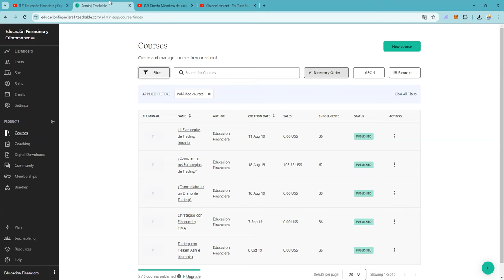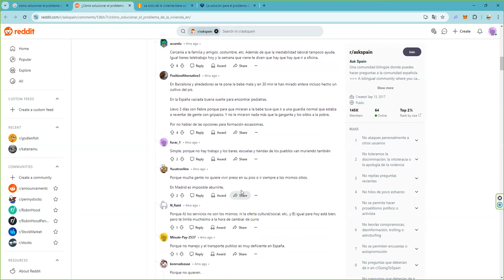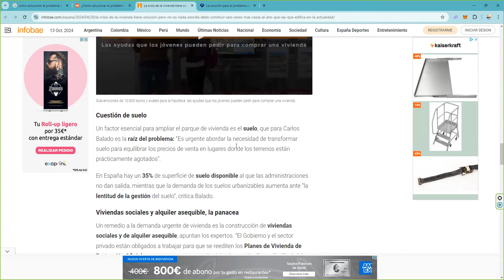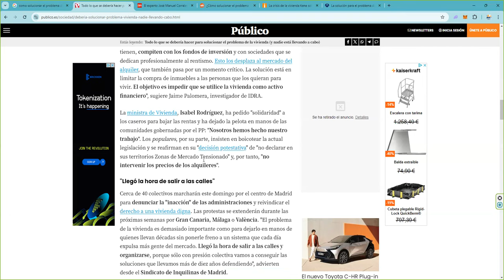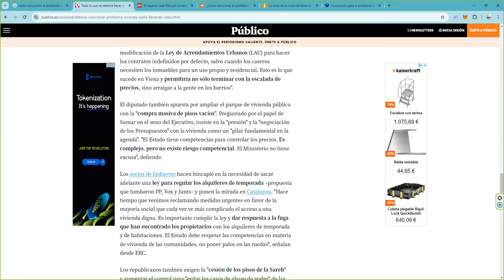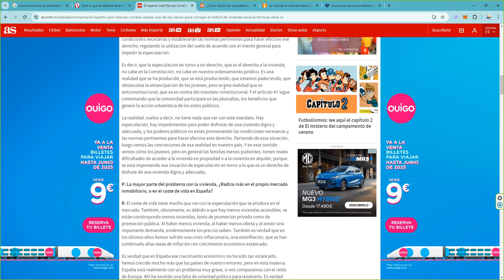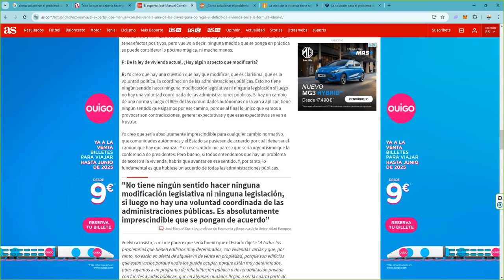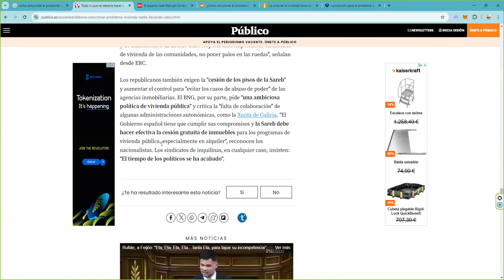💥 Lo que dicen los expertos sobre como solucionar el problema de la vivienda 💥 :-( 💥:-)